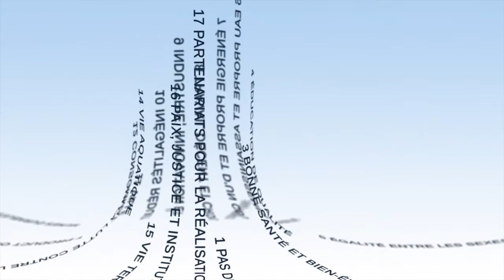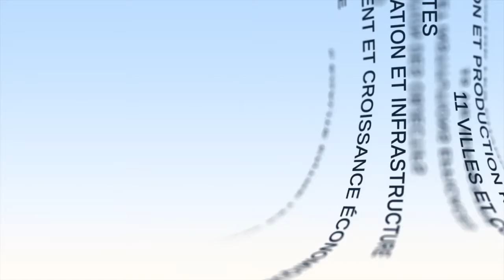التفاعلات بين أهداف التنمية المستدامة : توضيح من خلال الهدف 12 حول الإنتاج والإستهلاك المسؤولين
تشرح "ياسين باديان ندور"، كبير الباحثين في المعهد السنغالي للبحوث الزراعية -في هذا الفيديو -التفاعلات بين هدف التنمية المستدامة الثاني عشر، بشأن الإنتاج والاستهلاك المسؤولَيْن، وأهداف التنمية المستدامة الأخرى، وهي تناقش بشكل خاص التصدي لإهدار الأغذية وزراعة التربة (مبادرة 4 لكل 1000) واستغلال نفايات الطعام.